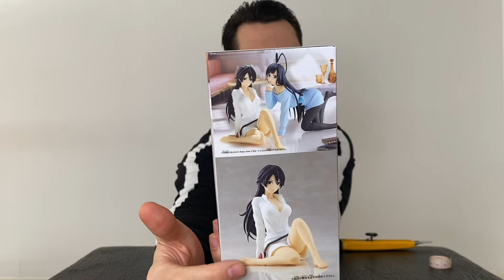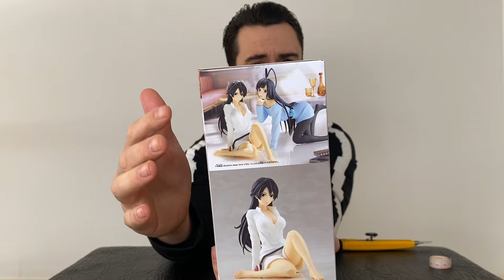Bambietta Relax Time Bleach UNBOXING